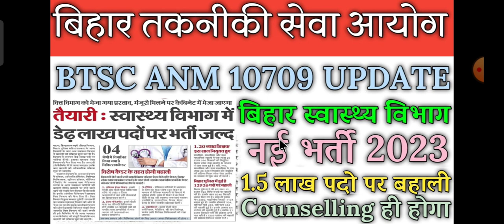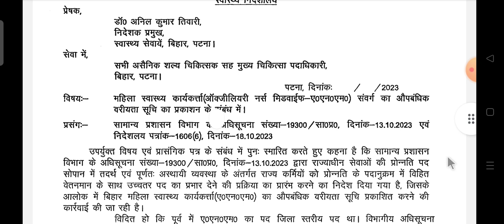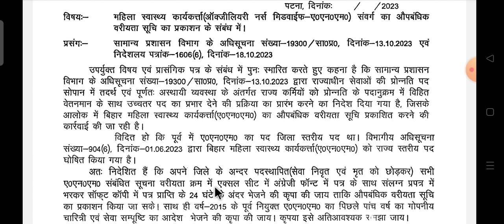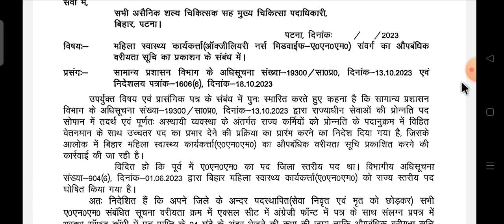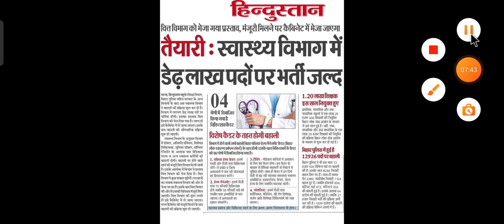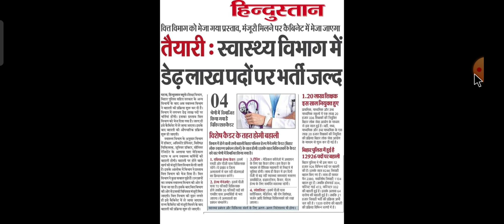BTSC ANM 10709 UPDATE। BTSC ANM 10709 Counseling Update। Swasthya vibhag nai bahali 2023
Btsc ANM Latest News Updates l BTSC ANM 10709 update l BTSC ANM 10709 counseling update l
BTSC ANM 10709 update। BTSC ANM 10709 Counselling ही होगा। BTSC ANM 10709 में अब क्या होगा

BTSC ANM 10709 Update। Btsc ANM 10709 Counseling Update। Btsc ANM COURT CASE STATUS

Btsc anm 10709 Update। Btsc ANM 10709 counseling update। सभी संविदा कर्मी होंगे स्थाई

Btsc anm latest news updates। Btsc anm admit card kab aayega। Btsc anm 10709 exam date

BTSC ANM 10709 LATEST NEWS l सुप्रीम कोर्ट का आदेश समान काम के बदले समान वेतन। संविदा कर्मी को मिलेगा फायदा

BTSC ANM 10709 latest news। Bihar आशा कुरियर ममता और ANM के लिए खुशखबरी। BTSC ANM Latest News

BTSC ANM 10709 l बिहार स्वास्थ्य विभाग आज के बड़ी खबर! रिज़ल्ट जारी और सैलरी भी बढ़ा l सभी संविदा हुए परमानेंट

संविदा ANM की सेवा विस्तार 60 साल तक बिहार स्वास्थ्य विभाग नोटिस। btsc anm 10709 official notice Out

👉 सफलता Batch starts from 1 November & लक्ष्य batch starts from 1 December जल्दी करें 🔥🔥

कैबिनेट की बैठक में कुल 8 एजेंडों पर मुहर लगी। BTSC ANM 10709 को क्या मिला आज देखें

BTSC ANM 10709 update। BTSC ANM 10709 काउन्सलिंग की मांग। मंत्री जी से की मांग

BTSC EXAM DATE जारी। BTSC नई सुचना आ गया। BTSC INSTRUCTOR EXAM DATE। BTSC ANM UPDATE

BTSC_ANM RESULT
btsc_anm result